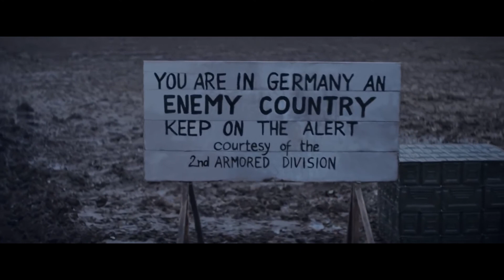FURY Original SoundTrack